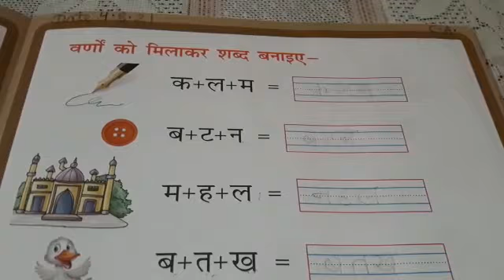Class KG- Hindi तीन वर्णो वाले शब्द बनाईए।शब्द लेखन पेज 23, ( Group 1)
This video will help kids to practice तीन वर्णो वाले शब्द।